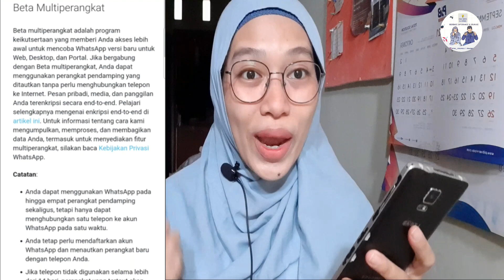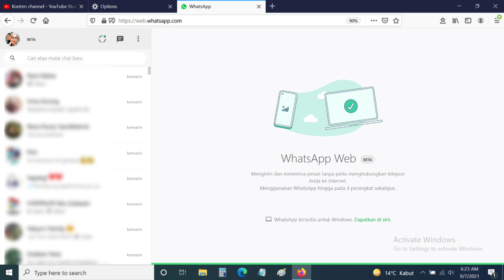Wajib tau WhatsApp Versi Beta 2021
untuk temen² yang belum tau whatsapp sudah merilis versi terbarunya dan sekarang bisa diakses oleh semua pengguna whatsapp ya...

jangan lupa untuk update dlu whatsapp ke versi terbaru pada playstore dan temen² baru bisa mencoba dan bergabung dengan whatsapp versi beta ini...

simak video kami yang lain juga di playlist ya untuk turorial, cara, pengalaman, informasi, kesehatan dan perlengkapan kebutuhan ibu hamil dan baby newborn nya...

versi baru whatsapp
tampilan baru whatsapp web